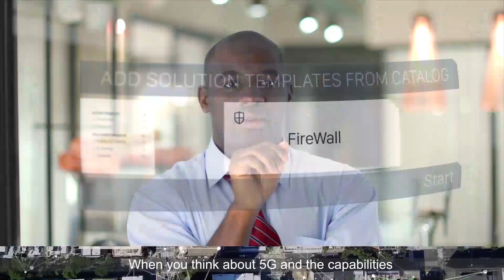Amdocs - The 5G opportunity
Watch Anthony Goonetilleke, Group President of Amdocs Technology, Media and Network, talk about the challenges of 5G monetization and the opportunities that lie within 5G use cases.